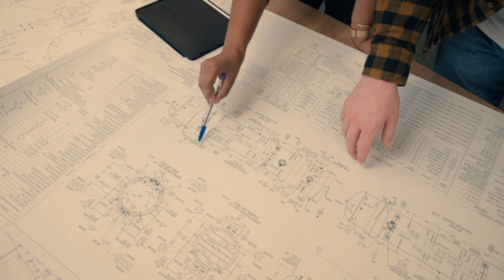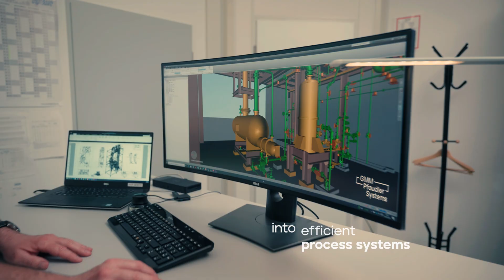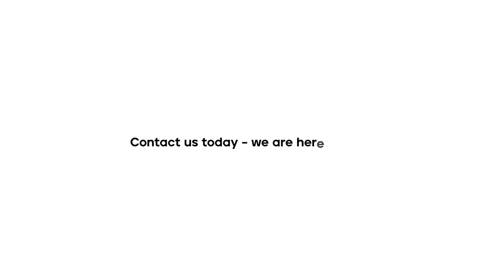GMM Pfaudler - your journey starts here.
What drives us is the continuous improvement and adaptation of our products and services to meet the evolving needs of our customers. Our clients span diverse sectors like chemicals, pharmaceuticals, food, minerals, wastewater, and bioproteins, and we are dedicated to supporting them in maintaining the highest quality and safety standards.

With 20 production facilities and over 2000 employees worldwide, we specialize in providing customized solutions for global process systems. From consultation and planning to engineering, installation, maintenance, and retrofitting, we partner with you throughout the entire project lifecycle.

While renowned for our glass-lining expertise, our capabilities extend to a wide range of applications including reaction, evaporation, acid recovery, distillation, filtration, mixing, drying, and sealing. Our comprehensive approach and broad range of technologies ensure seamless service integration and efficient process systems.

As the industry's largest service provider, we pride ourselves on our direct and service-oriented approach. Our global service teams are always ready to provide prompt support, ensuring continuous accessibility and expertise.

Join the 90% of top companies that trust us for our extensive knowledge and commitment to quality. As we expand our reach and portfolio, we aim to be your one-stop shop for global process technology, consistently meeting the highest safety standards.

Explore our portfolio, discover our solutions, we will solve your challenges.